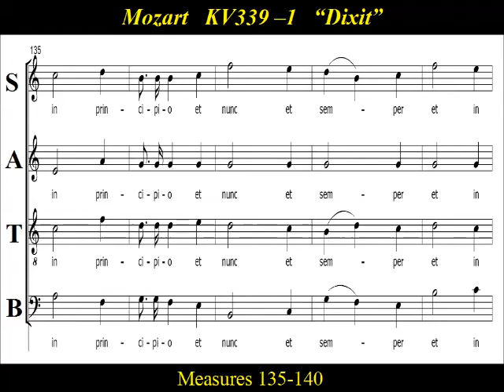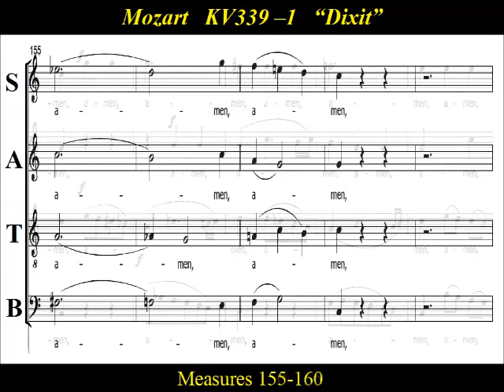Mozart - Vesperea Solennes de Confessore KV339 - 1 Dixit Dominus - Tenor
Tenor  Choir Practice: KV 339 - 1   “Dixit Dominus”,  is the first movement of   "Vesperea Solennes de Confessore"  by Wolfgang Amadeus Mozart .  Dixit Dominus, is an energetic, joyous movement as the chorus and accompaniment  express  Psalm 110.  "Dixit Dominus Domino meo, sede a dextris meis: donec ponam inimicos tuos scabellum pedum tuorum"  (The Lord said unto my Lord, Sit thou at my right hand, until I make thine enemies thy footstool).